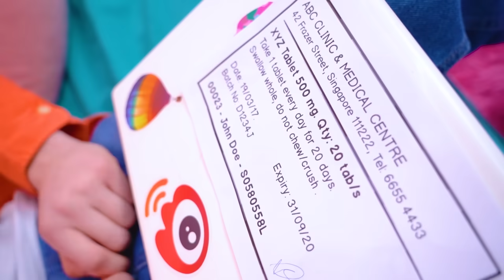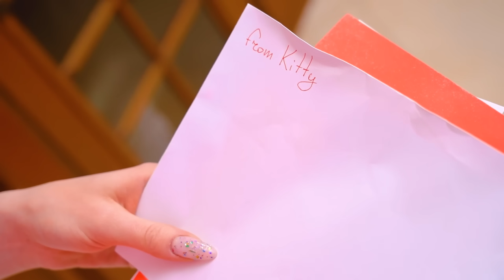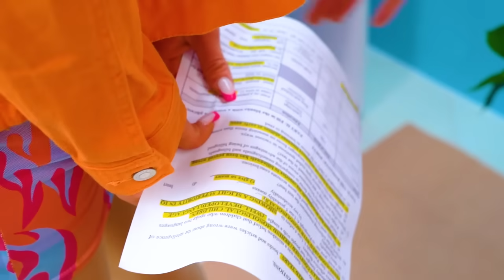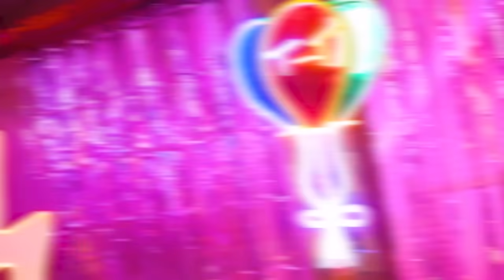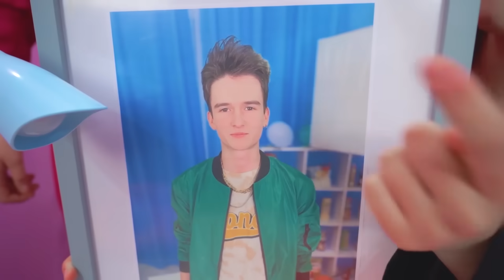¡Mamá Nos Dejó a Papá y a Mí! Mi Enamorado Sale Con Mi Madre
Es fácil entender cuando tú o tus amigos se enamoran de un cantante popular. Pero el hecho de que la persona que te gusta de repente comience a salir con tu madre definitivamente no fue esperado por nadie. ¿Cómo podría tu mamá dejarte a ti y a tu papá por una nueva aventura?